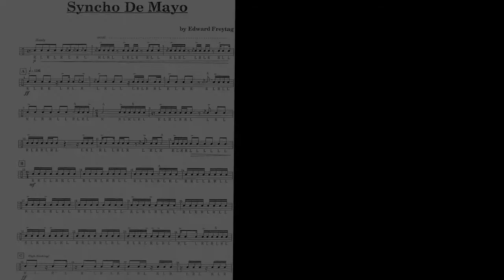Slow It Down: Syncho De Mayo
Use this video to help you practice the snare drum solo "Syncho De Mayo" by Edward Freytag.